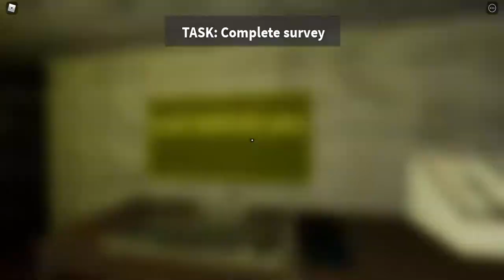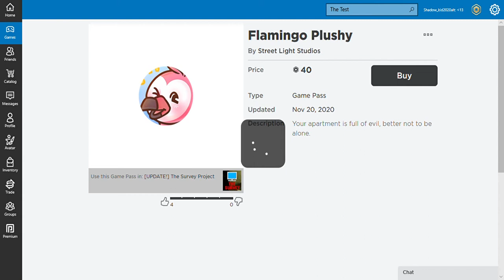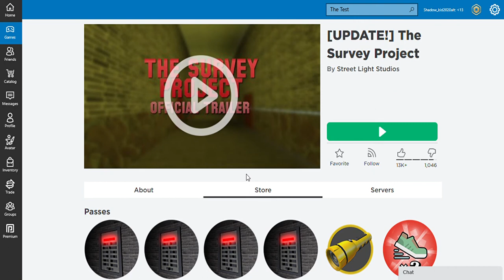Roblox creepy survey... (SCARY!!!) - old video -